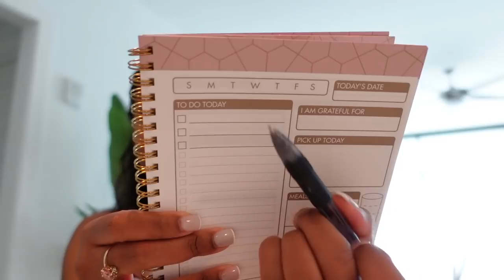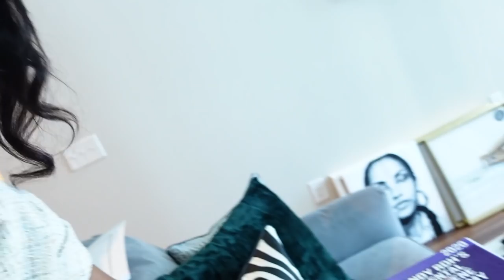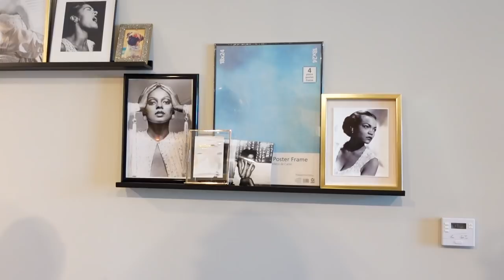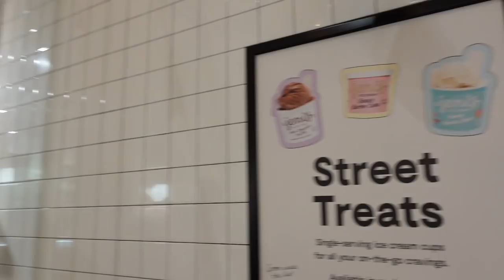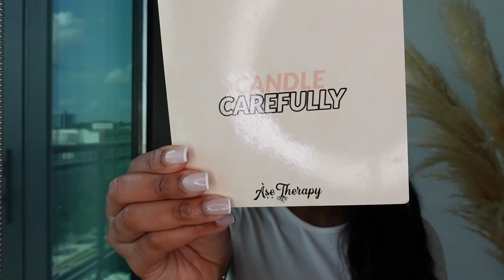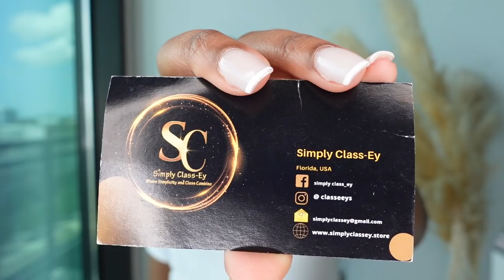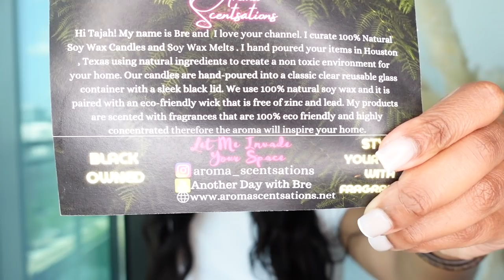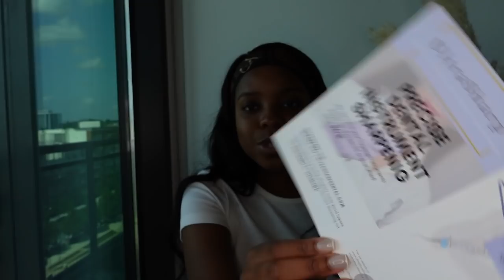VLOG: SPEND A DAY WITH ME, FUN DATE, TAKING MY OWN PICS, NEW SCENTS + HUGE PO Box UNBOXING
My Zara dress